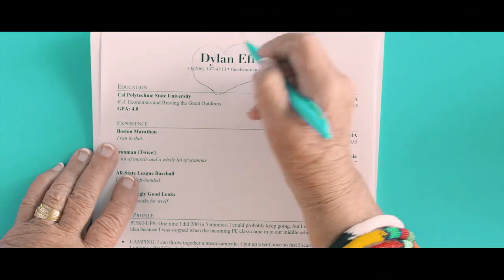Zac Efron and his brother to Columbia Sportswear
Zac Efron and his brother Dylan promote the Columbia Sportswear clothing brand!